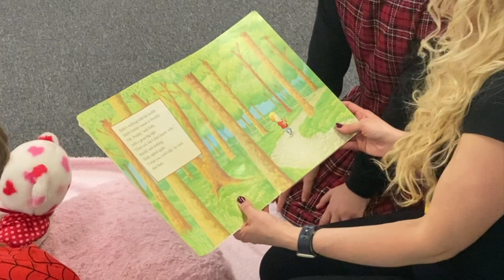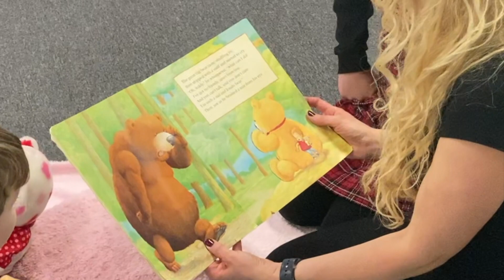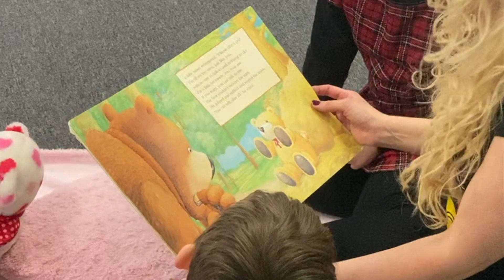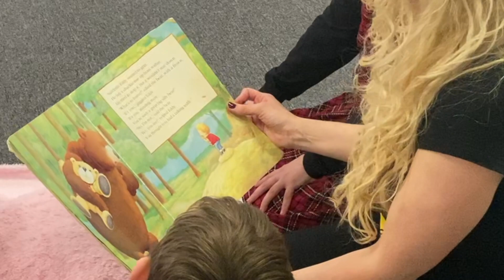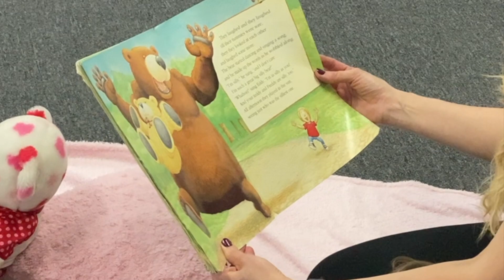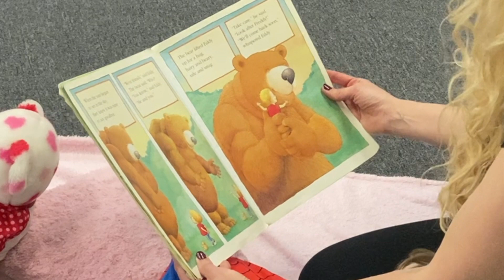Mini Movers Wednesday with Miss Philpott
Mini Movers is a music, song and dance group inspired by Miss Philpott. It provides young children with valuable music experiences that implements the requirements of the EYFS, whilst introducing children to the building blocks of music.